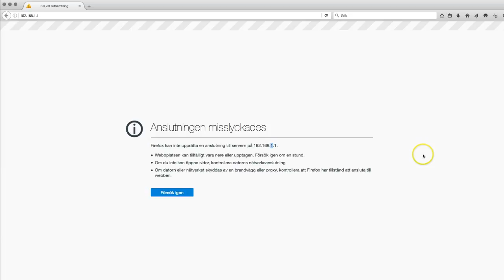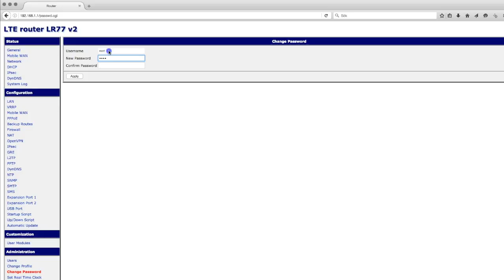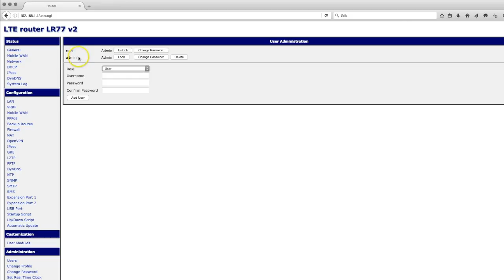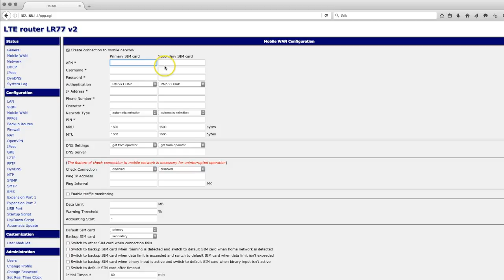Komigång med Conel, Advantech B+B SmartWorx routrar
Lär dig mer hur du kommer igång med routrar som LR77 v2 eller SmartMotion. En steg för steg instruktion för routrar från Advantech B+B SmartWorx. Mer information här